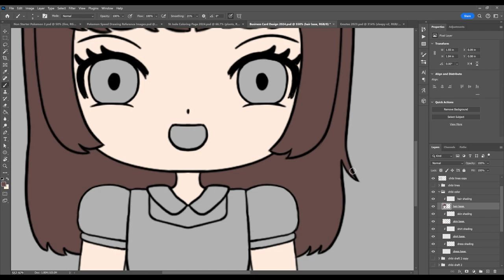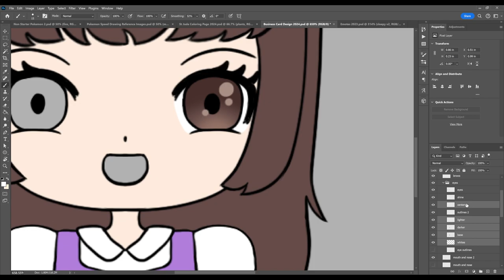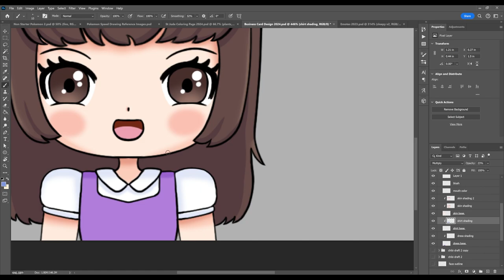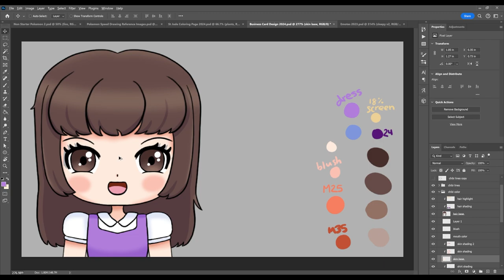More stress but working through it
Who would have guessed I would be stressed the week before our yearly St. Jude fundraiser. There were a lot of small and big projects that still needed to get done but the main stress came from thinking I lost a bunch of files. This is your reminder to back up your files so you don't panic like I did. Anyway, a lot of work got done and I feel less stressed and I can't wait to raise money for St. Jude all of April!

Remember to check out my Twitch streams if you want to be part of the fun times during April!